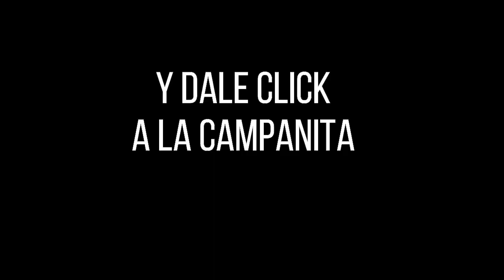Resultado de ASTRO LUNA del miércoles 29 de septiembre de 2021 | SUPER ASTRO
Hola buenas noches, te presentamos los resultados de las loterías y chances en Colombia, vamos con el Resultado para SUPER ASTRO LUNA del miércoles 29 de septiembre de 2021.

Resultado astro SOL 29 de septiembre
Resultado LUNA 29 de septiembre